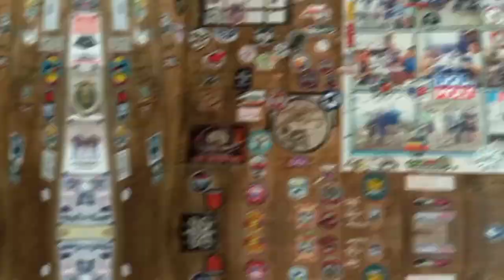WE ATE LUNCH AT MARQUEZ, BULALOHAN | Grace T.